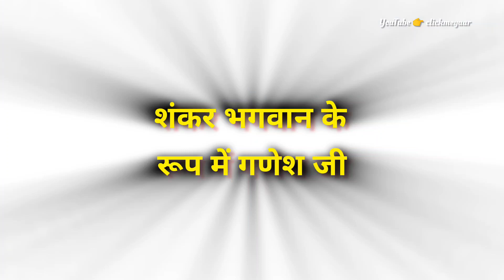सूरत में गणपति बप्पा का उत्सव धाम धुम से होता है | सूरत गणपति बप्पा Surat Ganpati Recape Story 2023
नमस्कार दोस्तों, आपका बहुत  स्वागत है हमारे चैनल "ClickMeYaar

Surat visarjan live
Surat visarjan 2023
ganpati visarjan 2023
ganpati visarjan
surat ganesh utsav 2023
mumbai ganpati visarjan 2023
ganpati visarjan surat
ganesh visarjan,surat ganpati 2023
surat ganpati visarjan
pune ganpati visarjan 2023
visarjan ganpati 2023
surat ganpati visarjan 2023
surat ganpati visarjan live
ganpati aagman 2023
surat ganpati bappa visarjan live
surat ganpati aagman 2023
ganpati visarjan mumbai
2023 ganpati visarjan
Surat Ganpati Darshan
Surat Ganesh Darshan
Surat Ganpati Darshan 2023
Surat Ganesh Darshan 2023
Ganesh Darshan Surat
Ganpati Darshan video 2023
Ganpati Darshan 2023
Surat Ganpati 2023
Ganpati 2023 surat
Surat First Ganpati
Surat first ganpati 2023
ganpati 2023
Ganesh 2023
Surat ganpati  2023
Surat Ganesh
surat ganpati
ganpati Festival 2023
surat ganpati festival 2023
surat ganesh festival 2023
clickmeyaar
clickmeyaar surat YouTube channel
clickmeyaar YouTube channel
click meyaar
clickme yaar
click me yaar
Jayendra Chauhan Surat
Jayendra Chauhan YouTube Channel
clickmeyaar YouTube channel

click me yaar
clickme yaar
click meyaar

ClickMeYaar ☺️ Follow me on below give link.